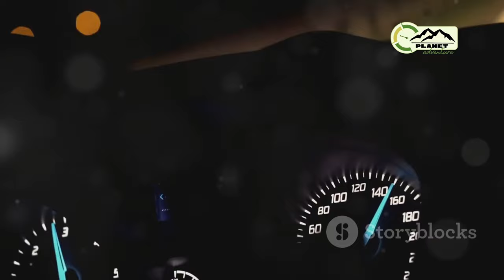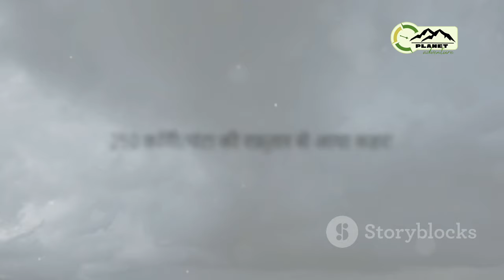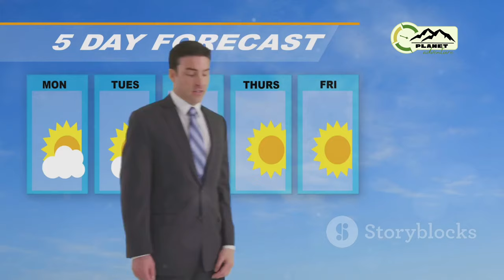|| दुनिया के 10 सबसे खतरनाक तूफान || 10 most dangerous storms in the world ||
OUTLINE:

00:00:00 दुनिया के 10 सबसे खतरनाक तूफान! 🌪️
00:00:41 300 किमी/घंटा की रफ़्तार से तबाही!
00:01:18 जब एक शहर मिट्टी में मिल गया!
00:02:20 जब हज़ारों लोग बेघर हो गए!
00:03:21 250 किमी/घंटा की रफ़्तार से आया कहर!
00:04:23 जब सागर ने ली लाखों जानें!
00:05:24 जब तूफानों ने मिलाया हाथ!
00:06:18 280 किमी/घंटा की रफ़्तार से उड़ गए घर!
00:07:23 जब एक पूरा इलाका हो गया तबाह!
00:07:54 जब आसमान से बरसी आफत!
00:08:57 320 किलोमीटर प्रति घंटा की रफ़्तार से मची तबाही!
00:09:41 प्रकृति का कहर!

top 10
facts
dangerous
storm
hurricane
news
weather
tornado
extreme weather
world
caught on camera
caribbean
flood
shorts
danger
hurricane beryl
jamaica
breaking news
adventure
travel
mysterious lakes
amazing lakes in the world
scary
short
2024
everything unique
storms
entertainment
hurricanes
mega episode
manhwa recap
manga
manga recap
tornadoes
storm chasing
nature
explore
earthquake
volcanic eruption
tsunami
real life lore
science
world news
north sea
most dangerous places on earth
forbidden places
extreme travel
dangerous places
risky destinations
top 5
in the world
challenge
mysterious things
amazing lakes
the most dangerous places of the world ocean
travel vlog
most dangerous places
trending
be amazed
top ten
compilation
usa
places
natural disasters
wildfires
most dangerous ocean
dangerous animals
most dangerous oceans
most dangerous ocean creatures in the world
most dangerous
drought
disaster footage
disaster videos
catastrophic events
deadliest disasters
extreme events
disaster compilation
nature's fury
disaster documentary
dangerous waters
dangerous animals you should never touch
disaster aftermath
china
5 most dangerous sea monsters in the world
travelling
top 10 dangerous ocean animals
outer space
telescope
nasa
space discoveries
planetary mysteries
unique solar system
venus illumination
ashen light
mysterious heat source
methane variations
patchwork moon
walnut-shaped moon
hexagonal storms
unexplained phenomena
astrophysics
space exploration
cosmic oddities
astronomy
sun corona
mars methane
planet nine
ninth planet
pluto nitrogen
neptune heat
miranda moon
iapetus
saturn moon
jupiter storms
solar system
space mysteries
historicaltreasures
wwiishipwrecks
deepseadiving
lostships
navalarchaeology
treasurehunting
wwiihistory
oceanmysteries
maritimehistory
underwateradventure
wwiinavalhistory
deepseaexploration
historicalshipwrecks
treasurediving
submarinewrecks
nauticalhistory
shipwreckhunting
underwaterdiscoveries
oceanexploration
wwiitreasures
uboatwrecks
underwaterexploration
shipwrecks
dangerousstorms
treasurehunt
wwii
lostuboats
courage
heights
explosive
hazards
intense
thrillseekers
occupations
highrisk
brave
workers
adrenaline
fearless
careers
extreme
risk
fear
jobs
the most dangerous and scariest jobs in the world
requests
strange
death row
last meals
history trivia compilation
history trivia
history facts
dangerous ocean predators
facts compilation
crypto
trivia
general trivia
tech news
tech facts
technology
fun facts
general knowledge
dangerous fish
blow your mind
beamazed
ocean
amazing discoveries
weird lakes
the most dangerous places
the most dangerous lakes
strange lakes
stay safe
places to avoid
on earth
most dangerous lakes
lakes
lake nyos
lake natron
lake kivu
exploding lake
most terrifying places on earth
10 most terrifying lakes on earth
10 deadly ocean wonders world's most dangerous waters!
horror travel
island adventures
scary destinations
adventure travel
remote islands
island survival
most dangerous islands
top 5 best
haunted islands
island exploration
dangerous destinations
dangerous islands
island travel
island hopping
vacation planning
travel video
dangerous lakes in the world
top dangerous lakes
dangerous lakes
third eye
south china sea
southern sea
indian ocean
pecific ocean
top 10 most dangerous oceans and seas in the world
and seas in the world
oceans
most dangrous
interesting facts
reyouniverse
red triangle
pool of death or queens bath
10 most terrifying mysterious lakes in the world
deadly lakes in the world
most bizarre lakes in the world
top 10 most mysterious lakes in the world
horrifyingly mysterious lakes in the world